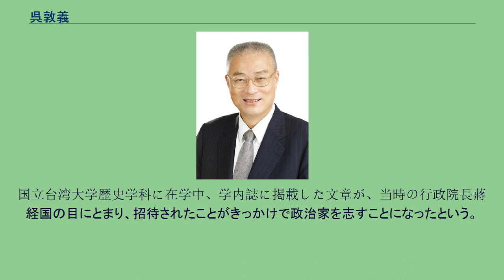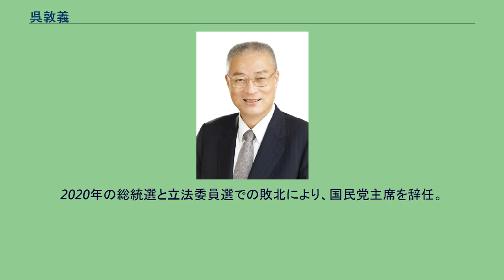呉敦義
呉 敦義（ご とんぎ）は、中華民国（台湾）の政治家。
中国国民党主席、中国国民党第一副主席（副党首）、中国国民党主席（代理）、南投県長、高雄市長、行政院長（首相）、中華民国副総統（第13代）などを歴任。
1948年、台湾南投県生まれ。
国立台湾大学歴史学科に在学中、学内誌に掲載した文章が、当時の行政院長蔣経国の目にとまり、招待されたことがきっかけで政治家を志すことになったという。
大学卒業後、中国時報記者となったが、まもなく1973年に台北市議会議員として政界入り。
南投県長を2期8年務めた後、1990年に高雄市長に抜擢され、1994年には初の民選高雄市長となる。
だが、民選市長の2期目は民進党の謝長廷に僅差で敗れた。
2002年より立法委員となり、中国国民党秘書長（党幹事長に相当）、党副主席を歴任。
2009年9月、劉兆玄内閣の総辞職後、馬英九総統から行政院長に指名された。
2011年6月、馬英九総統から、2012年中華民国総統選挙の中国国民党副総統候補に指名された。
2012年1月14日実施の2012年中華民国総統選挙で馬英九総統が再選されたことにより、第13代中華民国副総統の就任が決まった。
2012年1月31日、呉敦義内閣は総辞職し、陳冲行政院副院長が後任内閣を組織した。
2012年5月20日、第13代中華民国副総統に就任。
2014年6月4日、中国国民党第一副主席に就任。
2014年12月3日、馬英九総統が統一地方選挙大敗に伴い中国国民党主席を引責辞任し、主席（代理）に就任。
2015年1月19日、党内選挙にて選出された朱立倫新北市長の主席就任に伴い、中国国民党主席（代理）および第一副主席を退任。
2016年5月9日、馬英九総統より、中正勲章を授与される。
2016年5月20日、任期満了により第13代中華民国副総統を退任。
2017年5月の国民党主席選挙で当選。
中華人民共和国の習近平（中国共産党中央委員会総書記）は祝電を寄せ、呉も返電を行った。
8月20日の全国代表大会にて正式に主席に就任するも、この際は中国共産党から慣例の祝電は届かず、憶測を呼んだ。
10月の中国共産党第十九回全国代表大会では再選した習総書記に呉は祝電をおくってる。
2019年2月14日、2020年の総統選で勝利して国民党に政権復帰した際は中華人民共和国と平和協定の協議を行うと述べた。
2020年1月、立法委員選で比例名簿15位に登載されるも、落選。
2020年の総統選と立法委員選での敗北により、国民党主席を辞任。
国民党主席に就任する直前、日本メディアの取材に対して、以下の方針・政策を表明している。